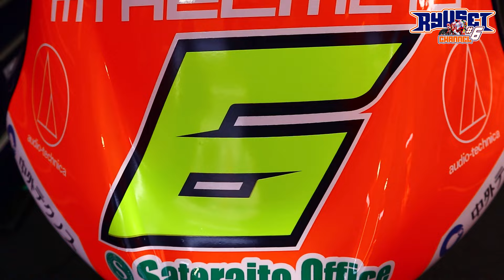【第2戦MotoGP】ポルトガルグランプリ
Yamanaka Specialや山中琉聖オリジナルブランドのご購入はこちらから！

Ryusei Yamanaka